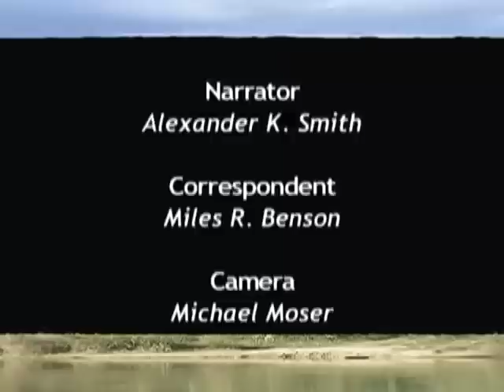Earth Focus: Journey to Planet Earth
This Earth Focus special features award-winning filmmakers Marilyn and Hal Weiner as they share the experience of making their series "Journey to Planet Earth." Watch excerpts of this influential series, and learn more about the fragile relationship between human beings and the world they inhabit.